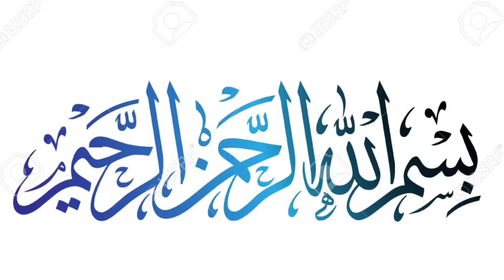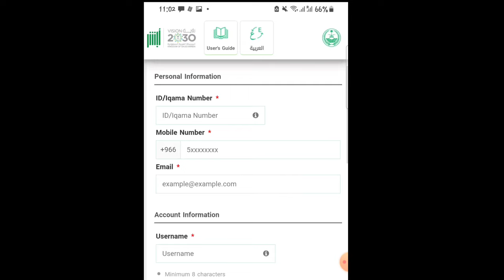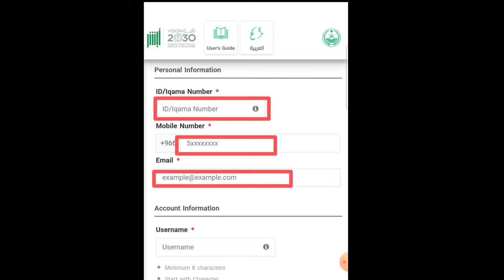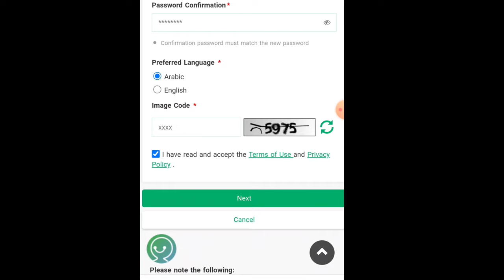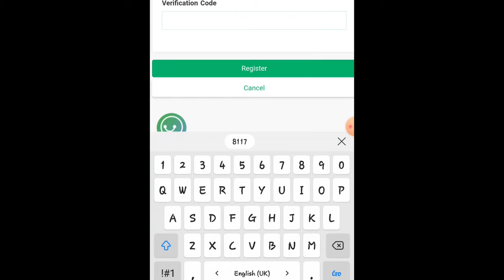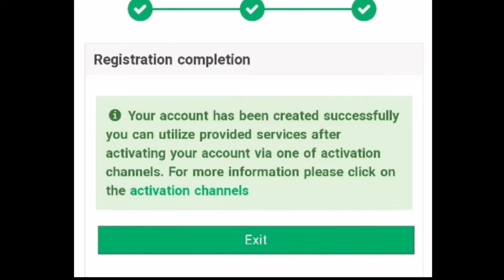How To Create Absher Account Vere Eassy Steps | New Absher Account Banane Ka Tareeka 2023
# Absher Account Create
# Absher Account 2023
# Absher Banane Ka Tareeka
# Absher Ksa

Contact With Me
Facbook..